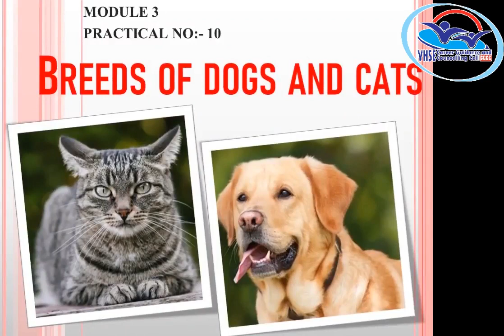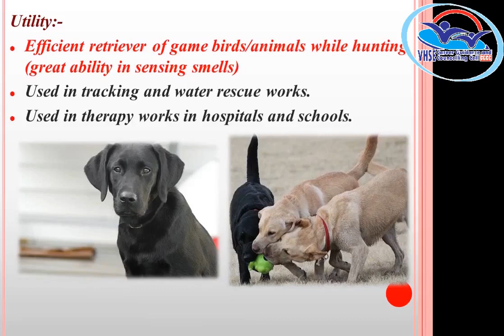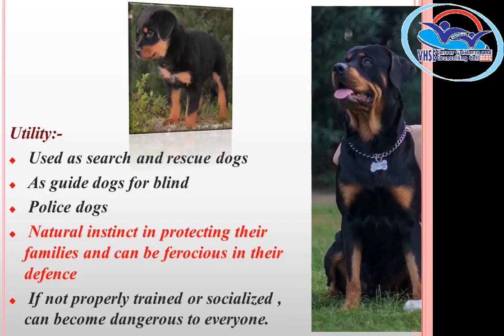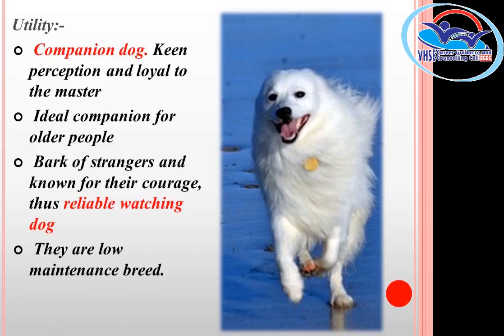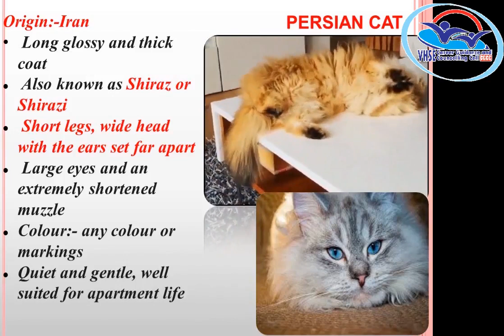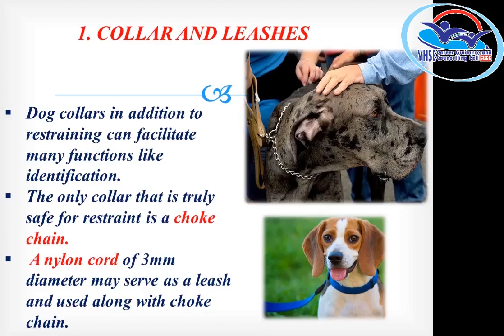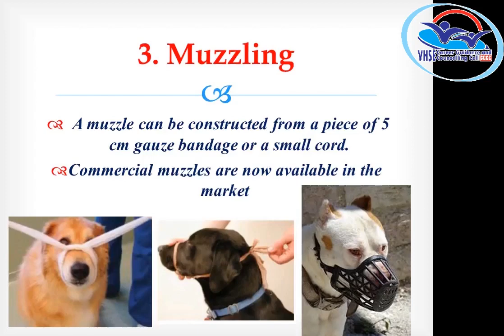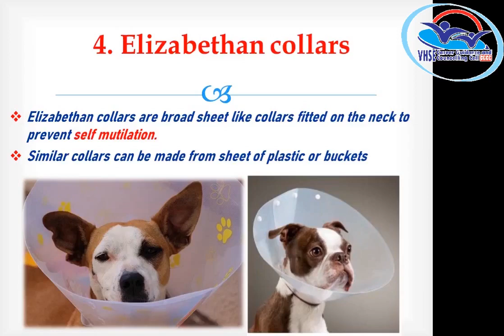PRACTICAL VOL 7 - Livestock Management PART 3